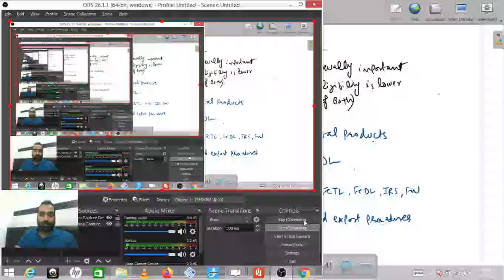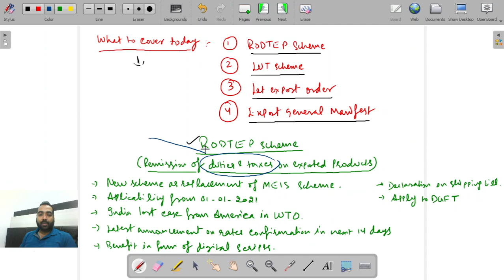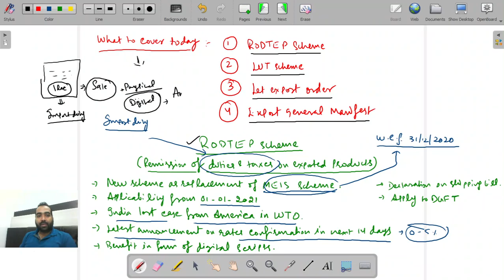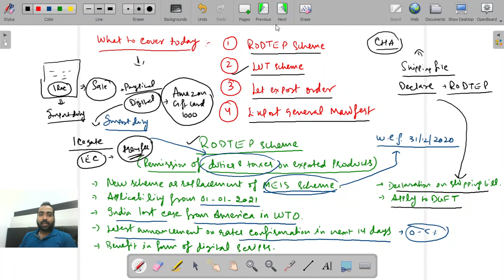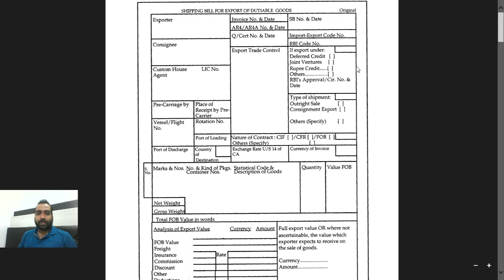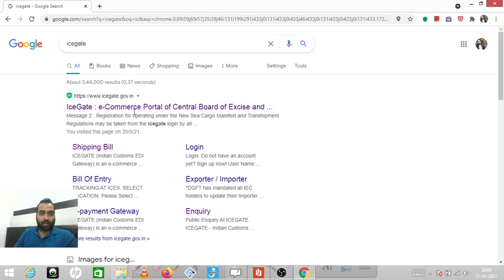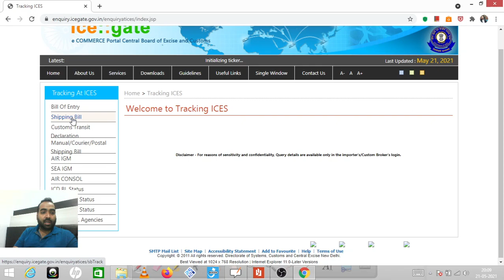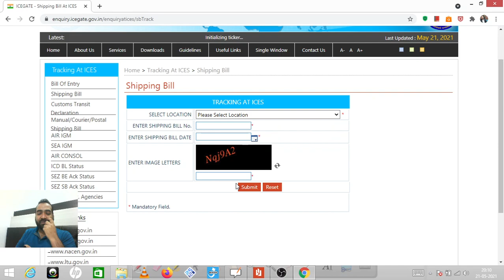Lecture 28: Understanding export and import procedure (Part 2)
This is second part which shall be covering further details of export and import procedure and it is mostly enlighten you about the export procedure in our country.

I have explained below concepts in this video:

1. New RODTEP scheme for exporters.
2. Letter of Undertaking benefit for exporters (LUT).
3. Let export order  concept.
4. Export general manifest concept.
5. Export procedure step by step.

यह दूसरा भाग है जिसमें निर्यात और आयात प्रक्रिया के और विवरण शामिल होंगे और यह ज्यादातर आपको हमारे देश में निर्यात प्रक्रिया के बारे में बताता है।

मैंने इस वीडियो में नीचे दी गई अवधारणाओं के बारे में बताया है:

1. निर्यातकों के लिए नई रोडटेप योजना।
2. निर्यातकों के लिए लेटर ऑफ अंडरटेकिंग बेनिफिट (LUT)।
3. निर्यात आदेश अवधारणा दें।
4. सामान्य मेनिफेस्ट अवधारणा निर्यात करें।
5. निर्यात प्रक्रिया कदम दर कदम।